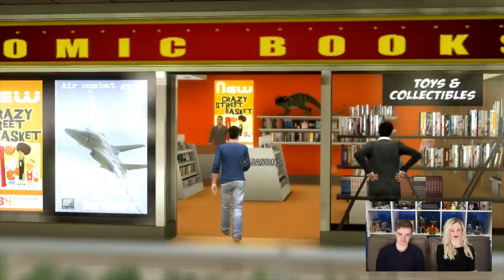Let's Play Heavy Rain - Late to the Party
Since Heavy Rain and Beyond: Two Souls are coming to the PS4 this week, Aoife decided to make Chris play the original Heavy Rain on PS3. He missed it the first time around, being all fresh-faced and youthful and all. They never actually got to the murder part of the game, but Ethan's treatment of orange juice cartons are tantamount to a crime, if you ask us.